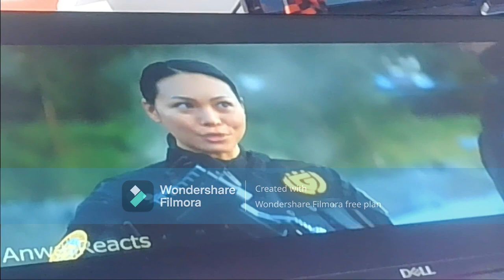SONIC THE HEDGEHOG | I GOT SHADOW THE HEDGEHOG PLUSHY *EPIC AND EDGY*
Heyy Sonic Fans, its ye boy Horror Shadow99 here and a few weeks ago I brought a Shadow The Hedgehog Plushie as I wanted to expand my plush collection/gaming merch collection. I am so glad I brought this plush, everything about it is so accurate, as you can tell from this video I have also been upgrading and adding more stuff to my setup which I will do another Setup tour very soon when I can.